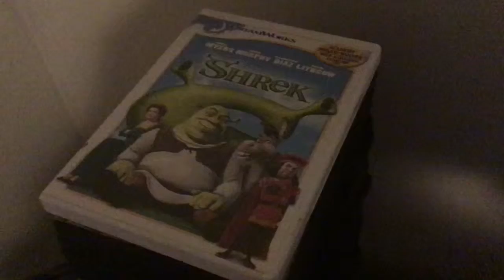My DVD collection update.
I finally got the first Shrek movie on DVD at a Goodwill store about one day ago.